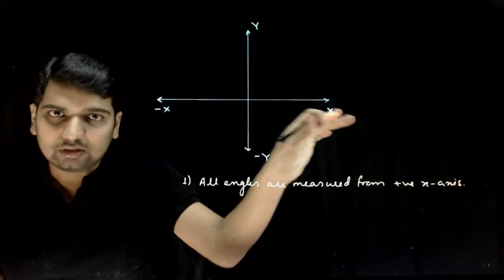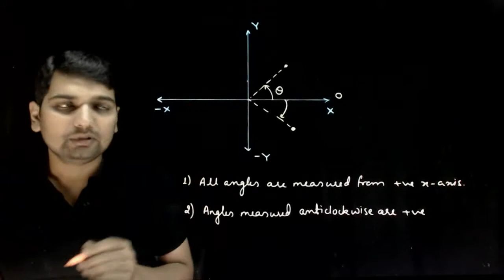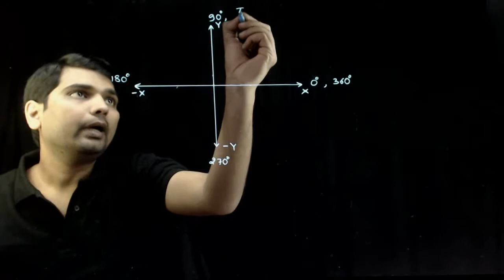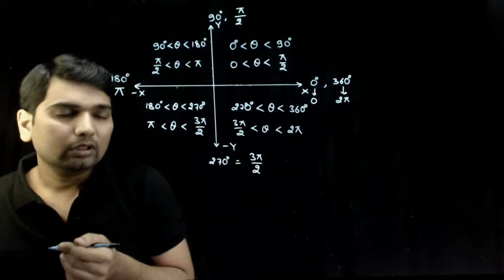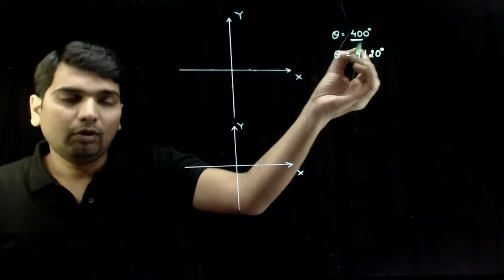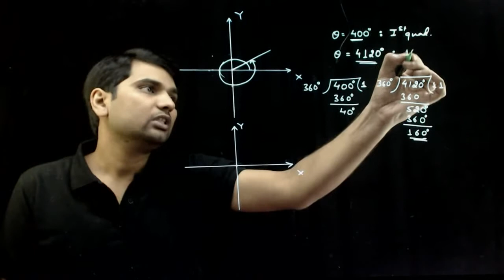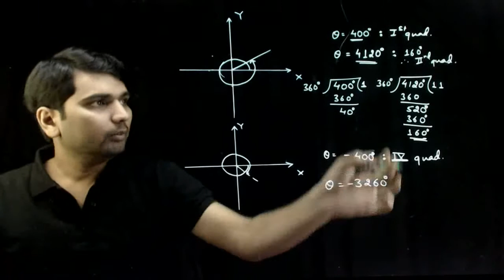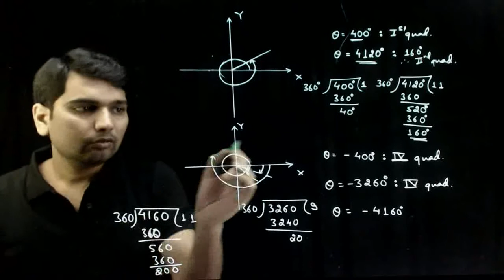7 Measurement of Angle in x y Plane